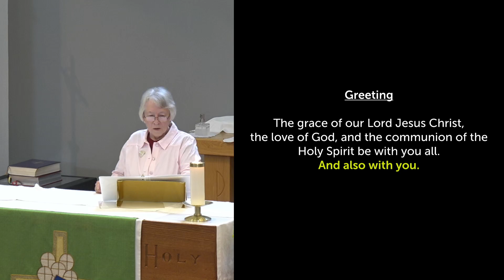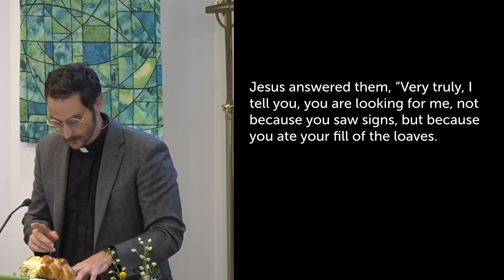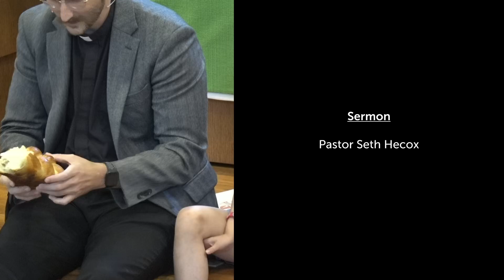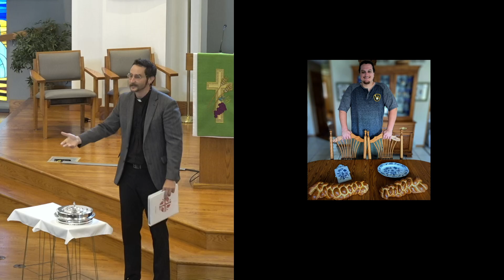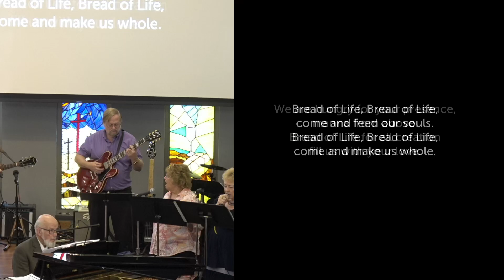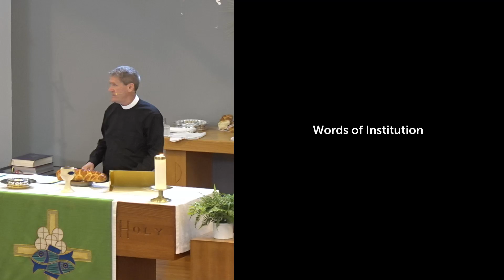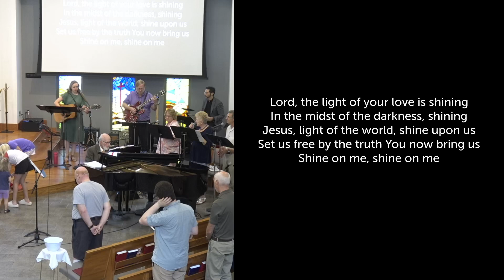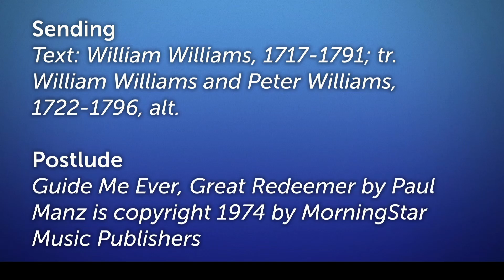Sunday August 04 2024 1030 AM